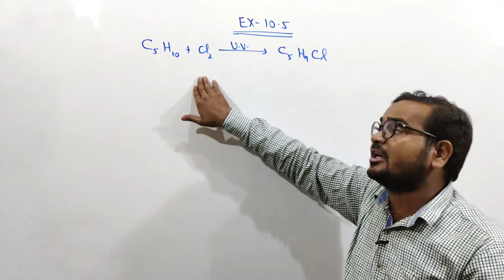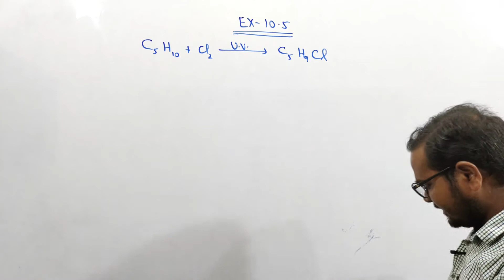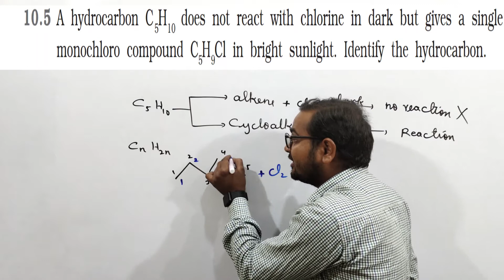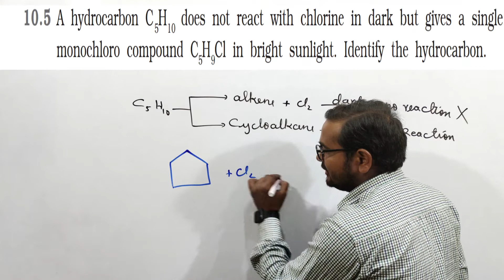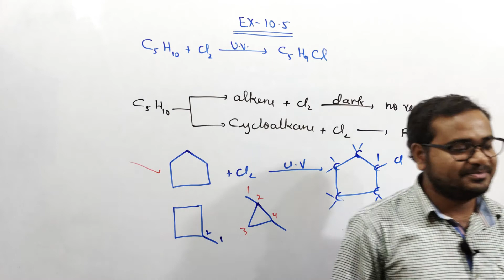Exercise:-10.5 | Haloalkanes And Haloarenes | Chapter 10 - Chemistry Class 12th - NCERT